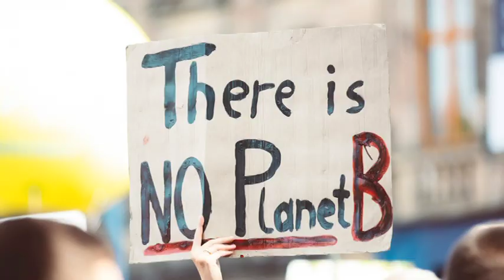The Tilt Torn Away from the Seasons (Trailer)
Excerpt from "The Frontier" read by the author.

"The Tilt Torn Away from the Seasons" by Elizabeth Lindsey Rogers
Available February 15, 2020